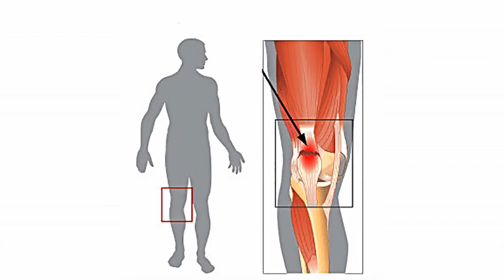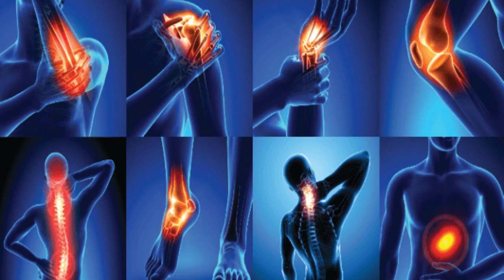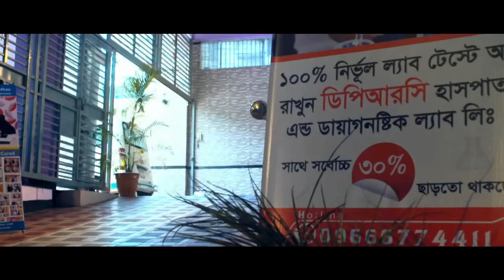জিম করতে গিয়ে যদি শরীরির কোনো অংশে ব্যথা শুরু হয় তাহলে কি করবেন? Gym korte giye jodi betha hoi